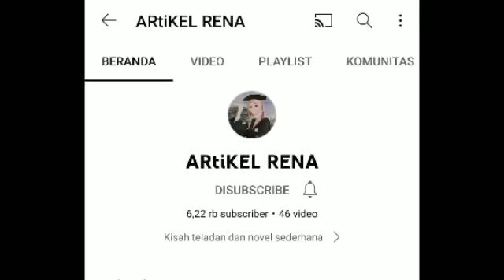Pakai baju jadul di pernikahan, kenshin di tertawakan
pemuda kaya yang di tertawakan
karna pakai baju jadul di pernikahan